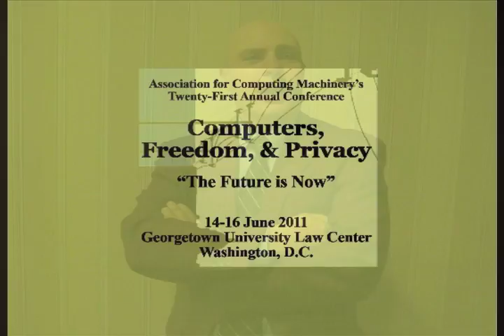Computers Freedom and Privacy 2011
I made this promo video for the Computers Freedom and Privacy conference 2011 in Washington DC. I am on the committee for this international conference.